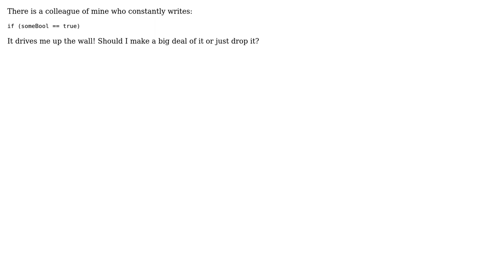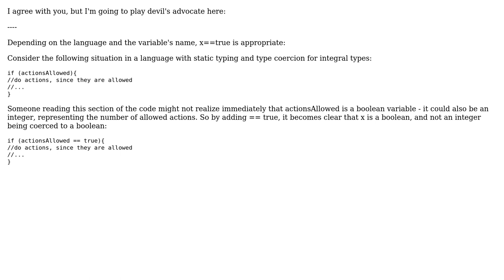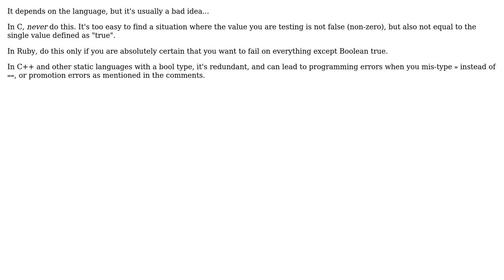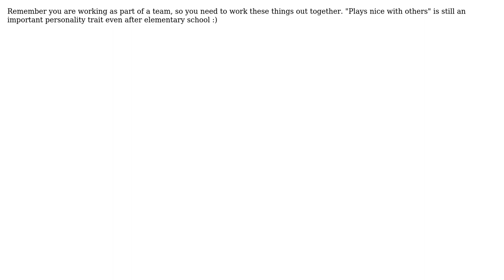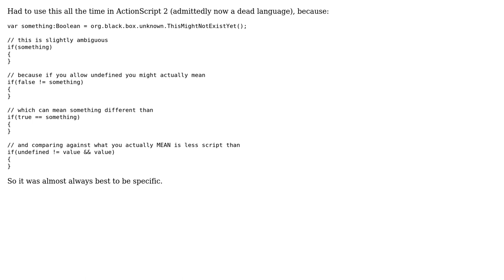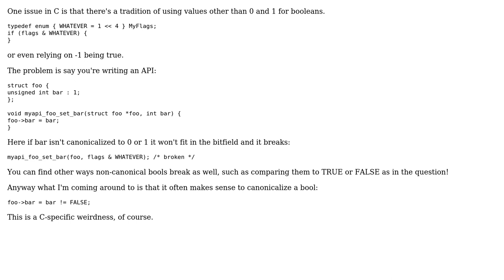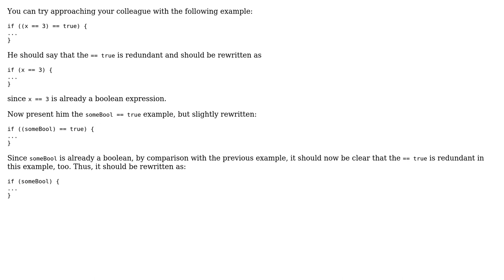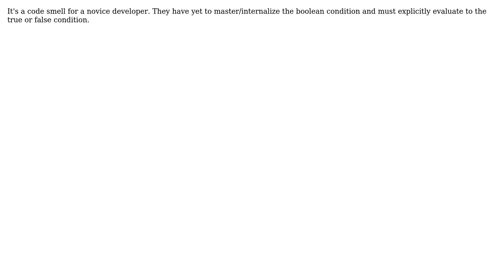Software Engineering: Make a big deal out of == true? (46 Solutions!!)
Software Engineering: Make a big deal out of == true?

With thanks & praise to God, and with thanks to the many people who have made this project possible! | Content (except music & images) licensed under CC BY-SA | Music: user 5717), user Tim Goodman (user 151), user tia (user 1384), user tghw (user 5786), user Sverre Rabbelier (user 3834), user Steve Wellens (user 5642), user statichippo (user 5654), user Scott Fletcher (user 730), user sange (user 3092), user Rush Frisby (user 5653), user Ronny Brendel (user 5703), user Robert Harvey (user 1204), user Poma (user 11775), user o. nate (user 5415), user Matt Sherman (user 848), user Marcelo de Aguiar (user 3410), user JohnFx (user 287), user JoelFan (user 4526), user Job (user 934), user ingh.am (user 3849), user Huperniketes (user 4982), user Havoc P (user 6669), user Guffa (user 3674), user grokus (user 42), user GrandmasterB (user 897), user gablin (user 2210), user FinnNk (user 1362), user ElGringoGrande (user 5184), user driis (user 2493), user Display Name (user 5260), user David Plumpton (user 5663), user Dave (user 2505), user Daniel Mosmondor (user 1058), user Daniel C. Sobral (user 5719), user Chuck Conway (user 4898), user cdkMoose (user 6145), user Casey (user 2300), user Cam (user 1416), user bburbank (user 5656), user atfergs (user 5140), user AShelly (user 145), user apaderno (user 44), and the Stack Exchange Network Trademarks are property of their respective owners. You are responsible for your own actions.